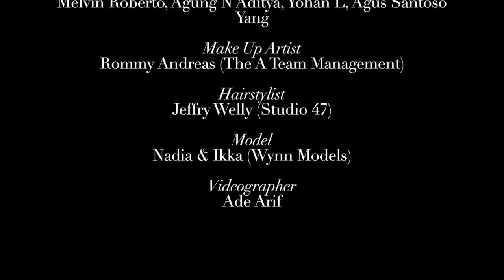Colours Fashion: The Art of Batik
Indonesia is known for its wealth of culture in the form of fabrics and traditional motifs scattered across its islands and regions.